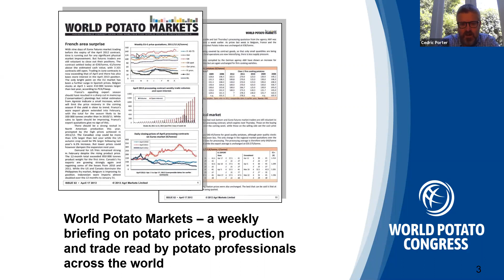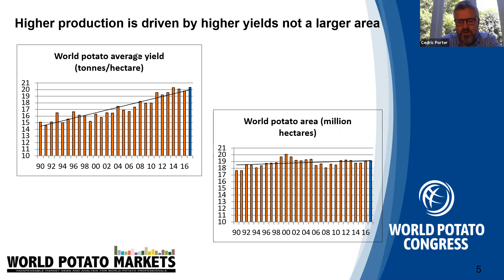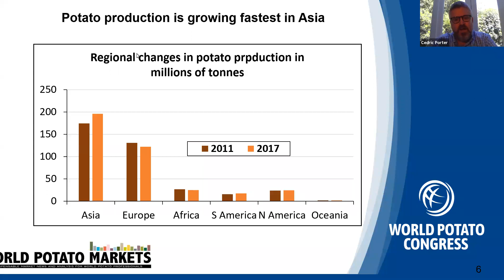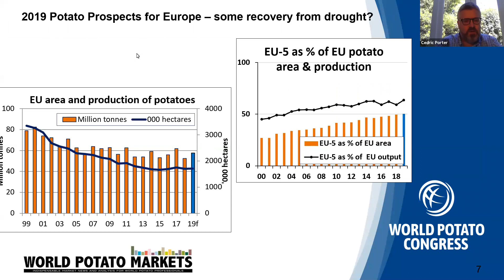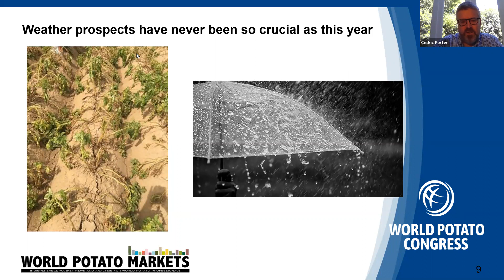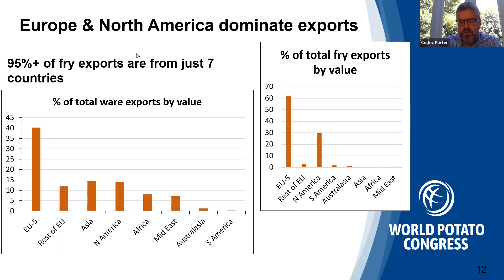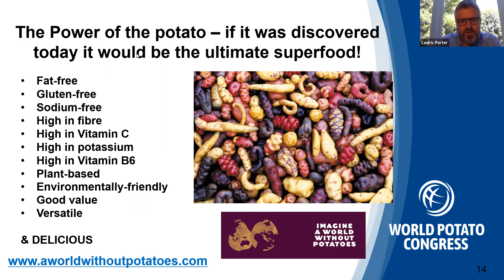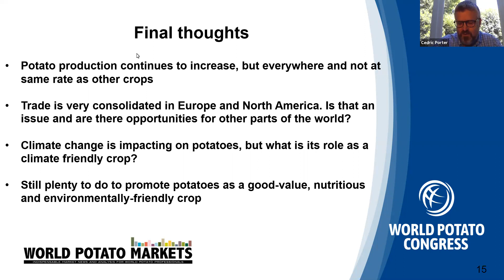Webinar #4 - World Potato Output and Trade - Cedric Porter